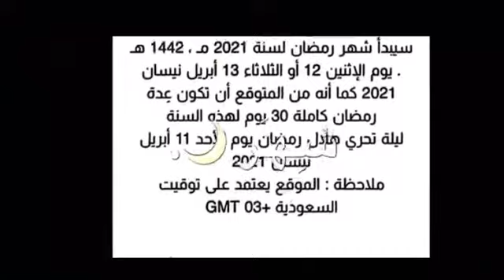خلصت المدرسة وبدات العطلة 💃💃💃💃